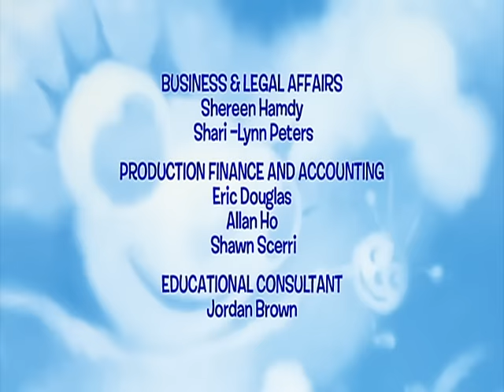Miss Spider | The Thinking Stone / Big Bad Buggysitter - Ep.20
When Spindella offers to watch the Spider children, Spiderus gets lonely and comes up to the Cozy Hole so often he winds up becoming an inadvertent buggy sitter.

When Squirt is faced with a very difficult decision he discovers that sometimes the best thing to do is find a quiet spot just to sit and think things through.